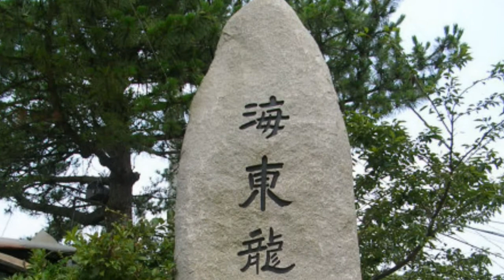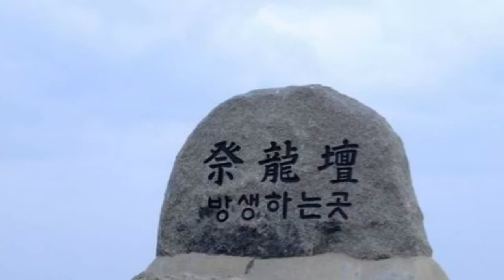해동 용궁사 pds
해동 용궁사 동영상 제작